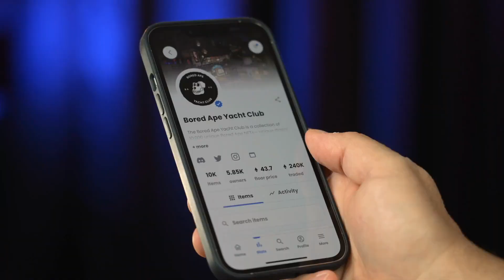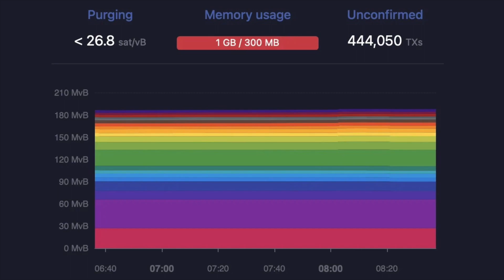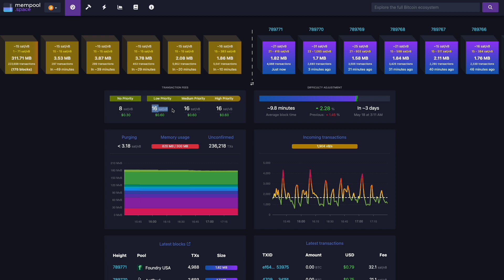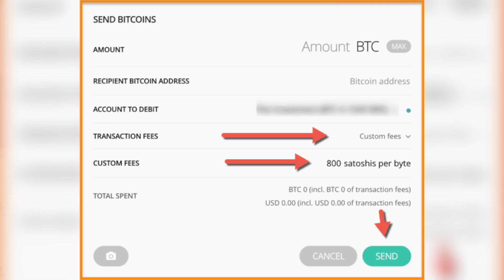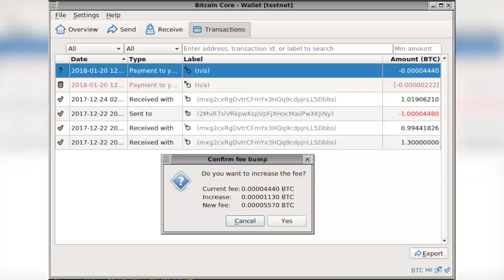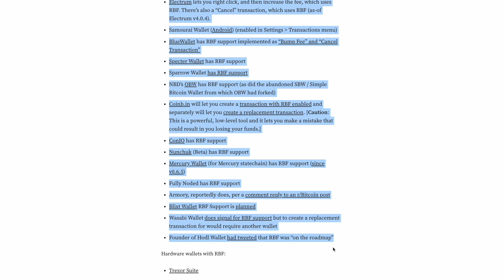Why Your Bitcoin is Stuck in the Blockchain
In this video I show you why your bitcoin is stuck in the blockchain and I explain how bitcoin transaction fees and the mempool work. These last few weeks, the mempool has been flooded by ordinal and BRC-20 transactions that have made it very expensive to transact Bitcoin. This has shown us how important it is to start building out infrastructure for layer 2 systems like the lightning network and Blcokstream’s Liquid network so that people will always have the option of quickly and cheaply settling their Bitcoin. A lot of people think that ordinals will be the death of Bitcoin but I think it’s greatly exaggerated. I think it his unlikely that monkey pictures will take down the most robust value settlement protocol ever created - Bitcoin remains undefeated.

🌩Protect your Seed Phrase with the CryptoTag Zeus Titanium Seed Storage
📖 Learn Everything About Bitcoin - Mastering Bitcoin

Bitcoin Transaction Fees 0:00
Ordinals and BRC-20 Tokens 0:56
How to Avoid High Fees 3:06
Get your Transaction Unstuck 4:32